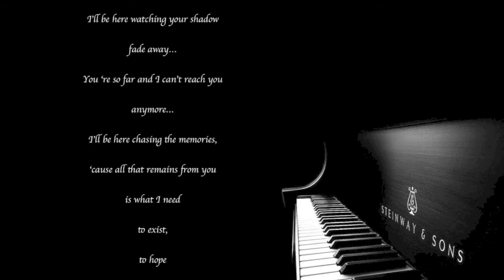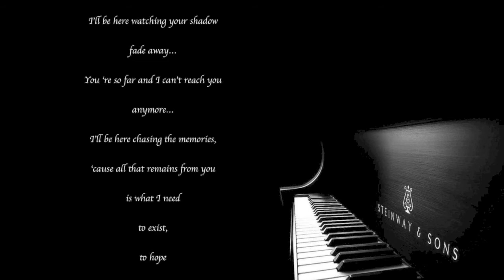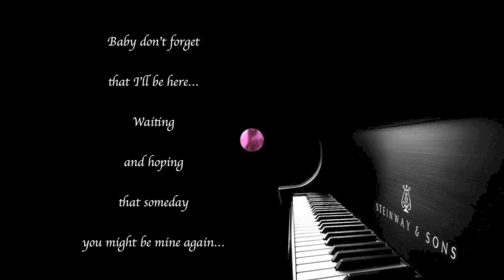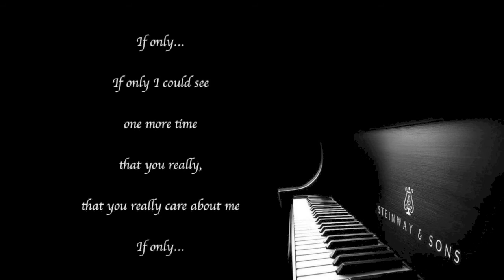Fotia Andreou - If Only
Music & Lyrics: Fotia Andreou
Keyboard: Antonis Polykarpou

I'll be here watching your shadow fade away
You 're so far and I can't reach you anymore
I'll be here chasing the memories
'cause all that remains from you,
is what I need to exist, to hope...

If only, If only I could see one more time
that you really, that you really care about me
If only...

Baby don't forget that I'll be here
waiting and hoping that someday
you might be mine again...